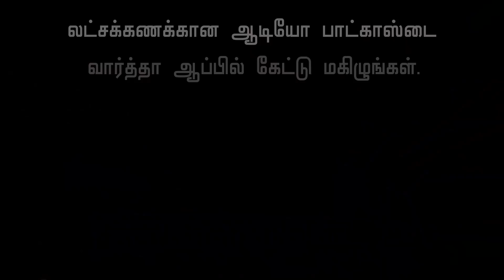Shocking Video : வெள்ளக்காடாக மாறிய கேரளா | Kerala Flood